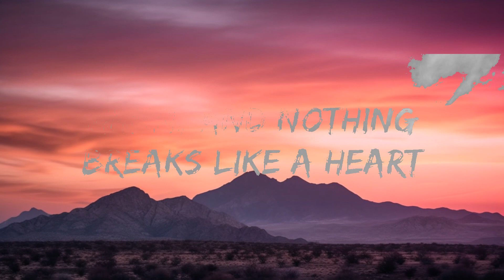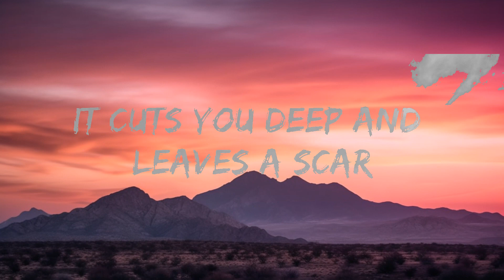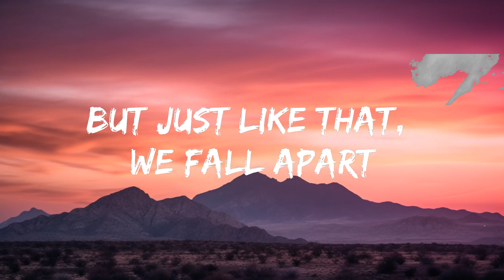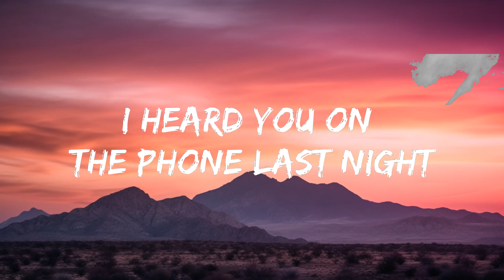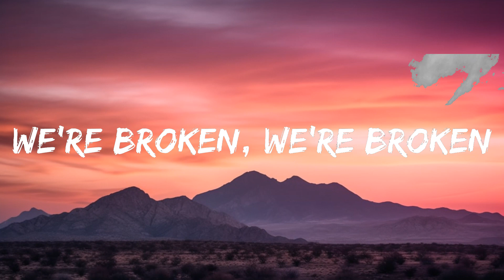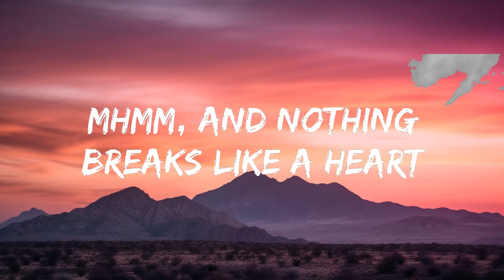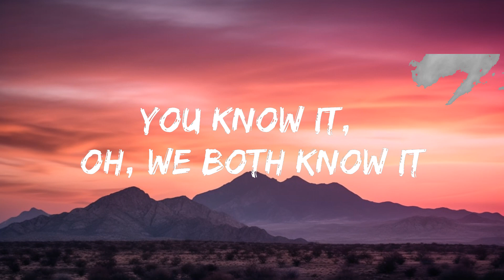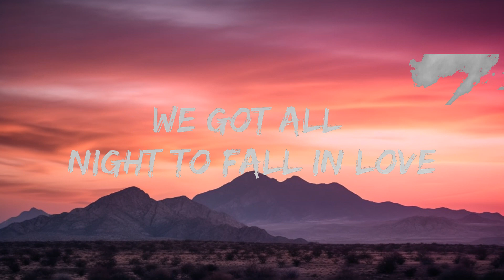Mark Ronson - Nothing Breaks Like a Heart (Lyrics) ft. Miley Cyrus | 25 Min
​🎧 Mark Ronson - Nothing Breaks Like a Heart (Lyrics) ft. Miley Cyrus

🎤 Lyrics: Mark Ronson - Nothing Breaks Like a Heart ft. Miley Cyrus

Mmm, well, nothing, nothing, nothing gonna save us now

Mmm, that nothing, nothing, nothing gonna save us now
Nothing, nothing, nothing gonna save us now

Mmm, and nothing breaks like a heart
Nothing breaks like a heart

[Bridge: Miley Cyrus]
My heart, my heart
Well, nothing, nothing, nothing gonna save us now

And